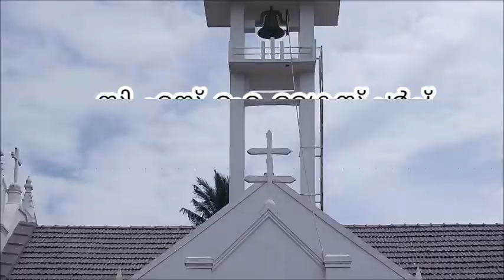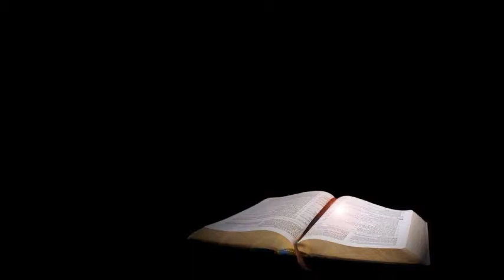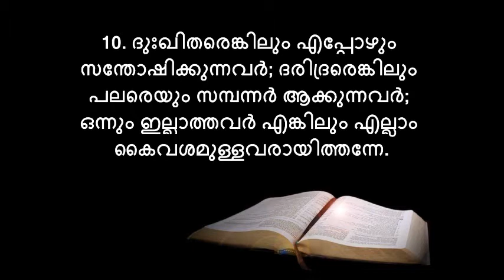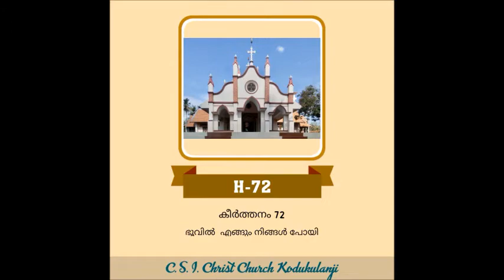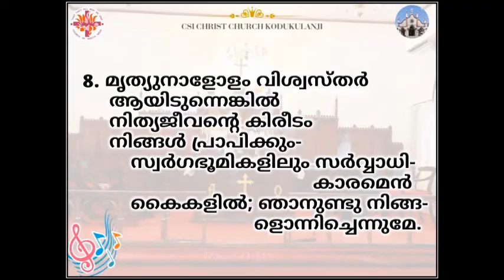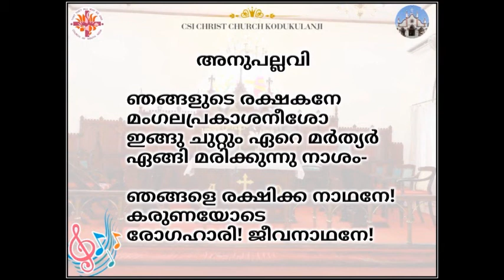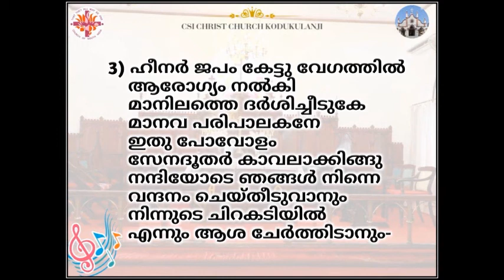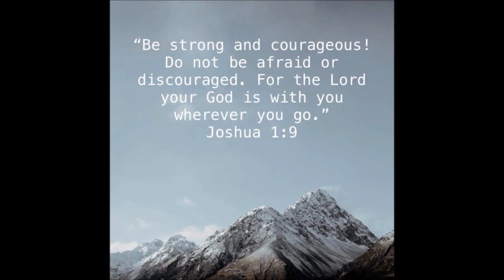Kodukulanji CSI Christ Church 19 July 2020 Sunday Matin Service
Greetings to all in the name of our Lord Jesus Christ

കർത്താവിൽ പ്രിയ സഭാ ജനങ്ങളെ,

പതിവു പോലെ ജൂലായ്‌‌  19-ലെ   (ഇന്നത്തെ)   ഞായർ  ആരാധനയും,  രാവിലെ 09.30   മണി മുതൽ വീട്ടിൽ ഇരുന്നു കണ്ടു്‌കൊണ്ട് പങ്കെടുക്കത്തക്കവണ്ണമുള്ള റെക്കോർഡഡ്‌ വീഡിയോ പോസ്റ്റ്‌ ചെയ്യുന്നു.

ഏവരും ഈ അരാധനയിൽ ഭയഭക്തിയോടും പ്രാർത്ഥനയോടും കൂടെ പങ്കെടുക്കുമെല്ലോ.

ദൈവം തമ്പുരാൻ നമ്മെയും നമ്മുടെ രാജ്യത്തെയും ഈ ലോകത്തെയും കാത്തു സംരക്ഷിക്കട്ടെ.

സ്നേഹത്തോടെ,
റവ. ഏബ്രഹാം കുരുവിള